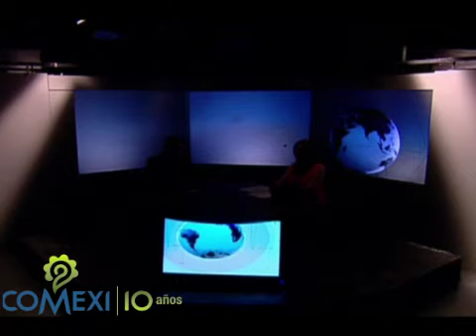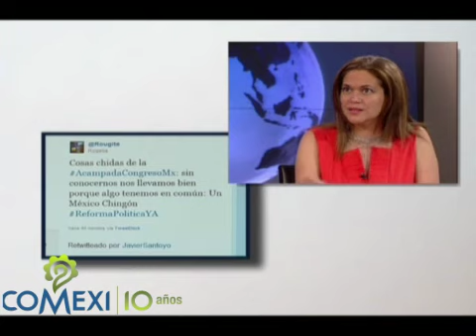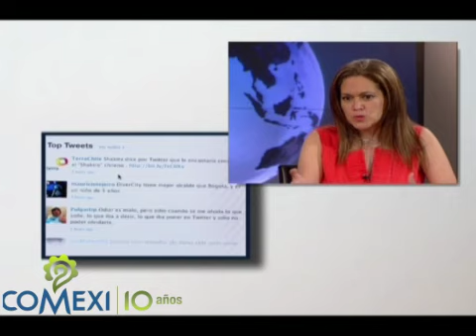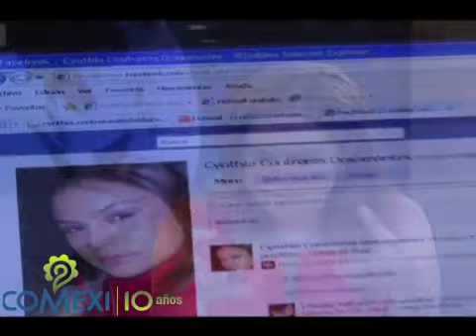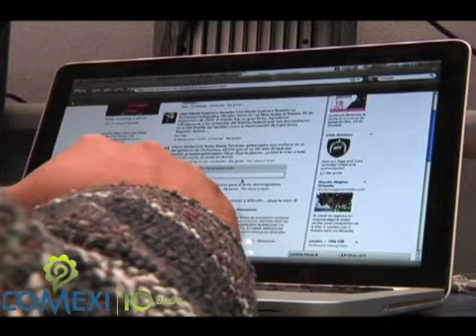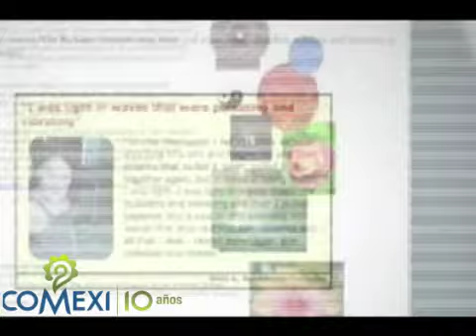El papel de las redes sociales en la política internacional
Claudia Calvin, Directora General de COMEXI y Fundadora de Mujeres Construyendo, habla con el Emb. Efekto Mundial